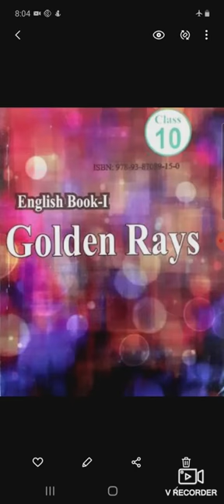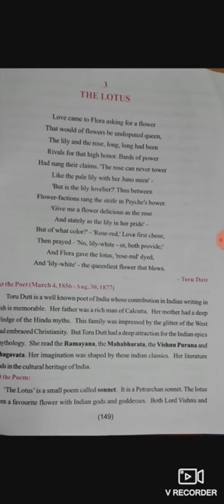Poem 03 lotus of class 10th by Mr Sunil Kumar Sharma